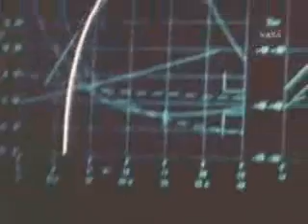STS-1: Part1 April 12, 1981